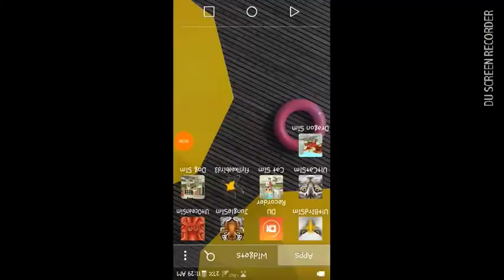Multiplayer is not working(hacked a new game)